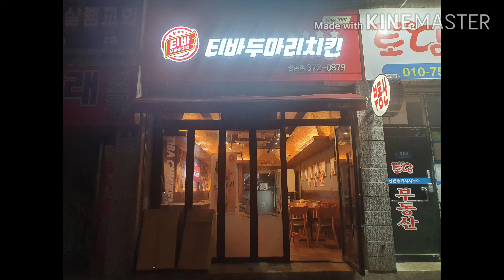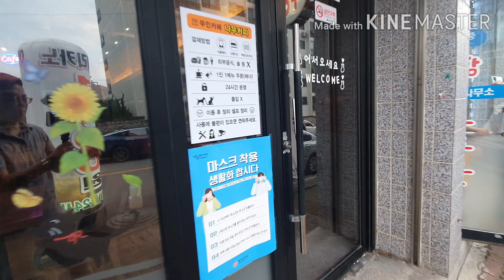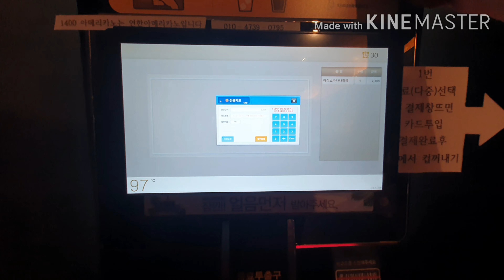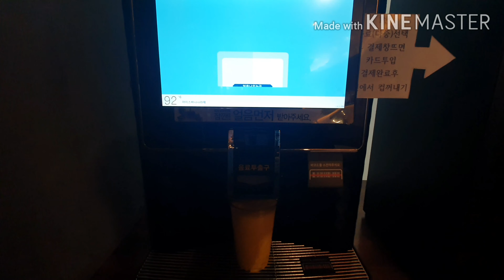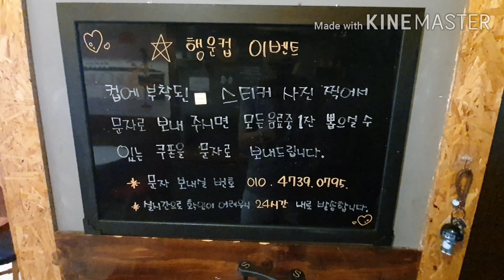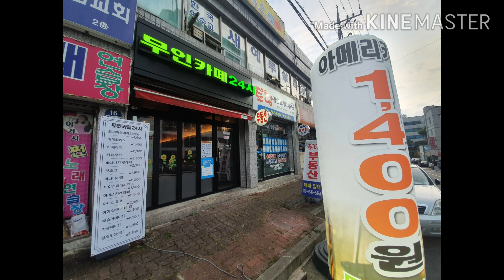24시 무인까페 광주쌍촌점. 창업상담은 010-4470-3338 SK매직 전국1등 지점장. 나우커피본부장 이동헌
24시 무인까페 광주쌍촌점

광주 서구 운천로154번길 12
쌍촌동명지아파트 단지내상가 1층

365일 24시 오픈 무인까페~~

총 3가지 수익 모델

1.24시 무인까페 창업

9평기준

인테리어                        990만원
간판 및 조명                  390만원
냉난방기                        190만원
통신장비                        110만원

합   1,680만원

우리나라에서 1,680만원으로

창업할 수 있는 유일한

24시 무인까페 NOW COFFEE

수익율은 55%

커피하시는 분들이 직접 오픈하는 까페.

커피숍을 하시는 점주님들 또한 무인까페로 전환가능하며, 다른 업종을 현재 운영하시는 분도 업종변경 가능하시답니다.

2.커피머신 렌탈

3년간 월 610,000원으로 무인커피머신을
렌탈하여 손님 많은 우리 가게입구, 헬스장, 스크린골프, 골프연습장, 병원, 목욕탕, 찜질방, 펜션, 모텔, 호텔 혹은 유동 많은 우리 건물 1층 입구등에 무인커피머신을 설치하시면, 월 3백만원 이상의 고수익을 얻을 수 있답니다.

3.장소제공과 재료보충

우리 가게, 헬스장, 스크린골프, 골프연습장, 병원, 목욕탕, 찜질방, 펜션, 모텔, 호텔 혹은 유동 많은 우리 건물 1층 입구에 장소를 나우커피에 제공하시면 나우커피에서 무인까페 커피머신을 무상으로 설치해드리고, 점수님께서 재료보충만 해주시면 매달 총 매출의 20%를 점주님께 드린답니다.
음료 매출 현황은 실시간으로 점주님 폰으로 확인할 수 있어 상호신뢰의 지속성을 유지시키는데 도움이 됩니다.

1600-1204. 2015, 2016 SK매직 전국1등 지점장.

SK매직 렌탈제품전시관 1호.
경남 김해시 전하로 220.

24시 무인까페 나우커피 창업상담.